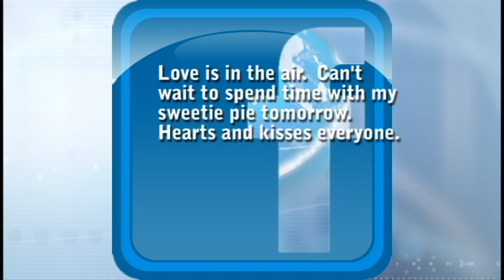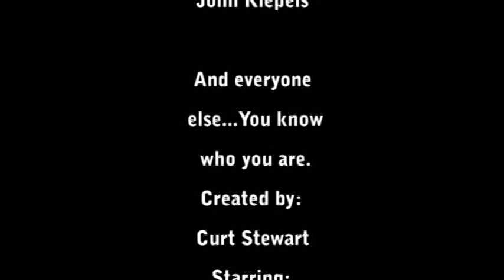Update Update Episode 104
Episode of 4 of Facebook Update Update. We cover everything from Valentine's best and worst presents to photo albums of your hot friends cleavage. Check it out and then share it on Facebook.